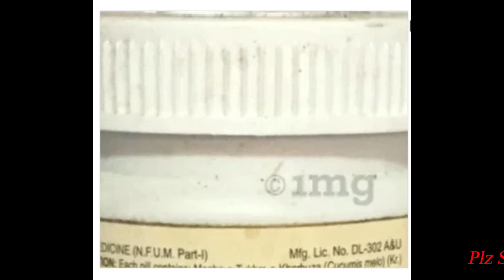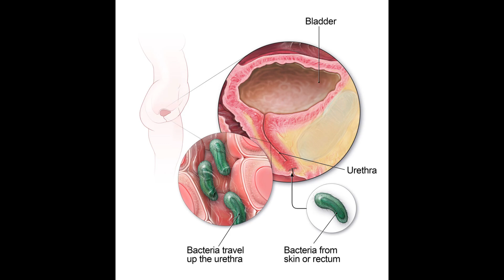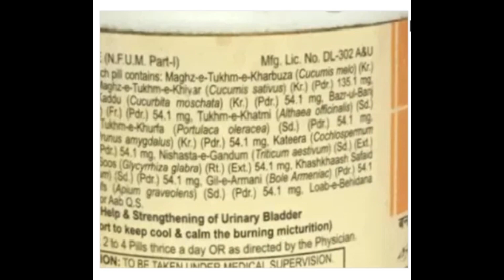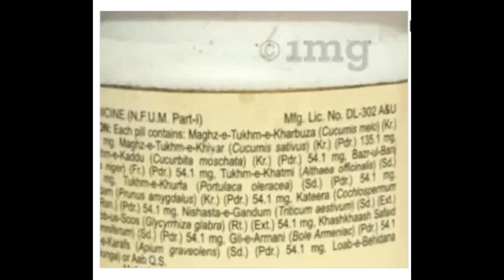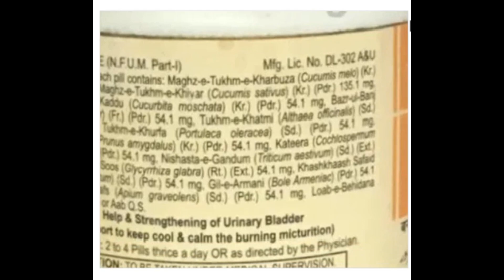Banadiq-Ul-Buzoor Tablet Ke Fayde |Urine Infection, Micturition, Nocturia, Hesitancy, Straining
Good for micturition, nocturia, hesitancy, straining and retention of urine etc
Helpful in problems and infections of the urinary tract. May prove helpful in Benign Prostate Hypertrophy (BPH).